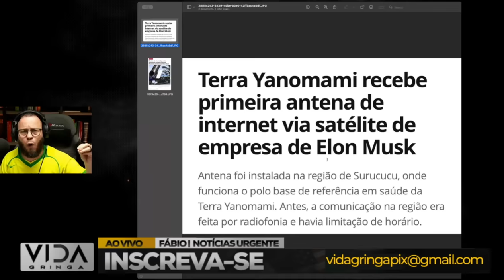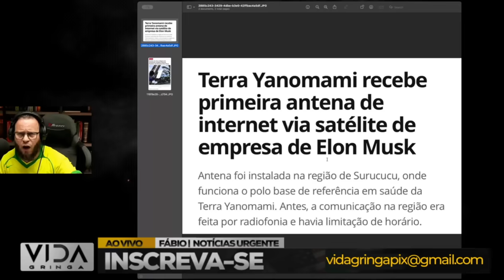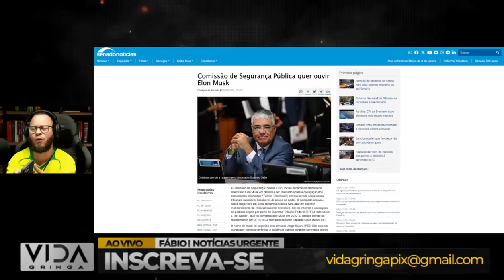Jogada de Mestre‼️ Como Bolsonaro pode dar um XEQUE MATE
Neste vídeo estratégico e perspicaz, exploramos as possíveis jogadas de mestre que o presidente Bolsonaro pode usar para alcançar a vitória política. Analisamos em detalhes as táticas e movimentos que podem levar a um xeque mate nas peças adversárias. Prepare-se para uma análise profunda e intrigante sobre os próximos passos do jogo político no Brasil. Não perca este episódio que pode definir o destino do país! 🇧🇷🔥